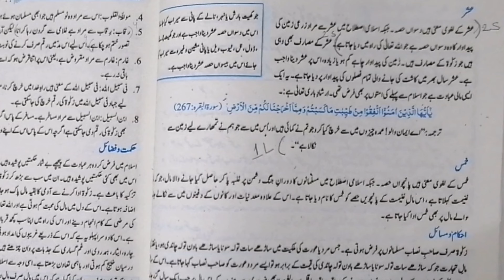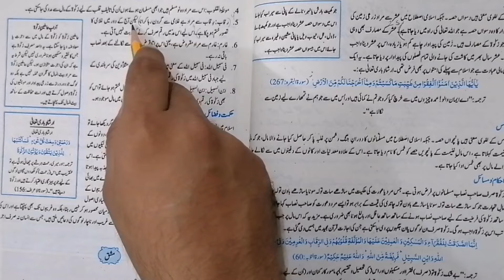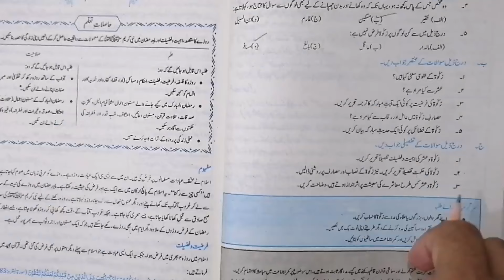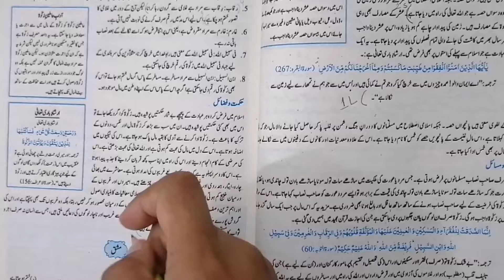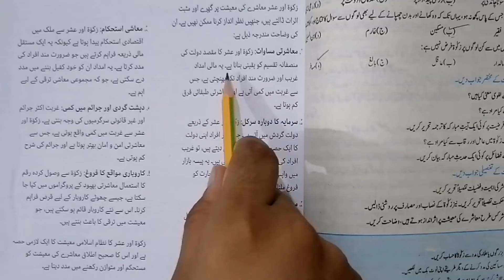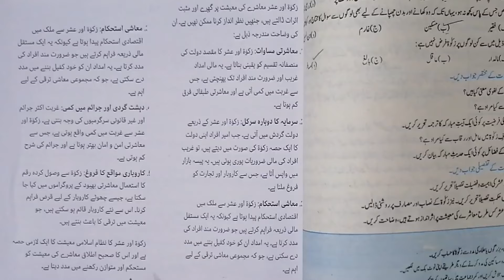Class 11 Islamiat New Book NBF 2024 Chapter 10 Falsafa Zakat o Sadqaat||MCQS,SHORT AND LONG COMPLETE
This video is about Class 11 Islamiat New Book NBF 2024. This book is based on National Curriculum 2024.

Class 11 Islamiat New Book NBF 2024 Chapter 10 Falsafa Zakat o Sadqaat ||Federal Board Exercise Maths Tactics Academy